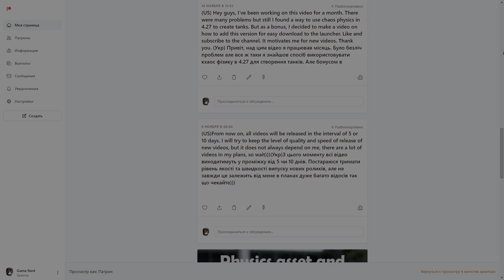Chaos Physics Based Helicopter Part 1 UE5 DEV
UE 5.0.3
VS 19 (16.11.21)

Plug-ins:
Chaos Physics
Easy Ballistics

Configuration:
RAM 32gb